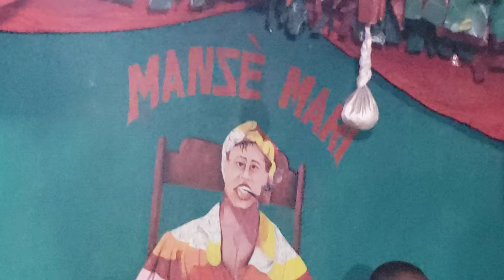(1)17 JUILLET 2024 PETWO MAKAYA KAY MANBO NATACHA(MANZÈ MARI)SITE LIMYÈ-ZÒN KAFOU PENGWEN-JAKMÈL...